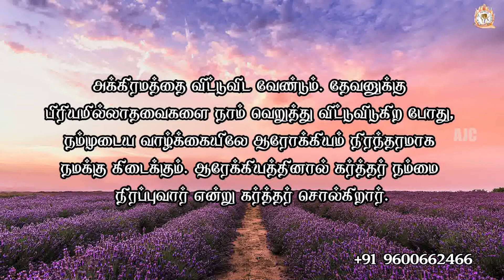ARK OF JESUS CHRIST (MARCH 29 PROMISE WORD)